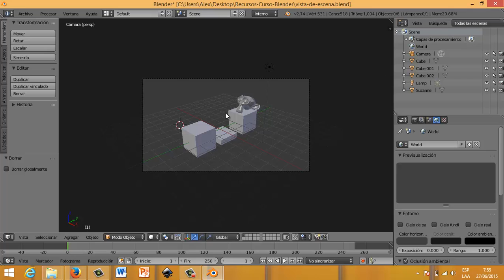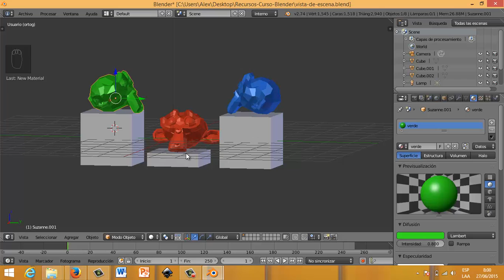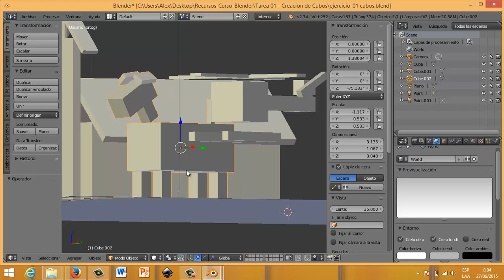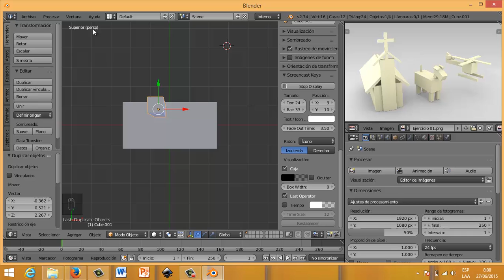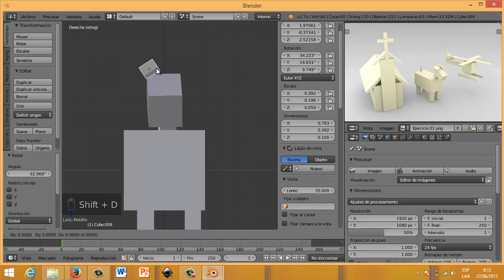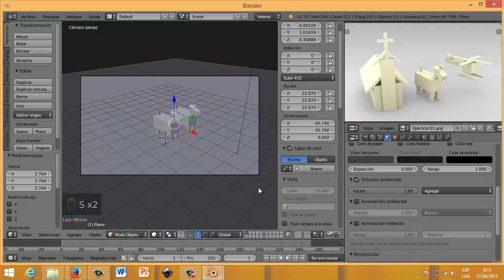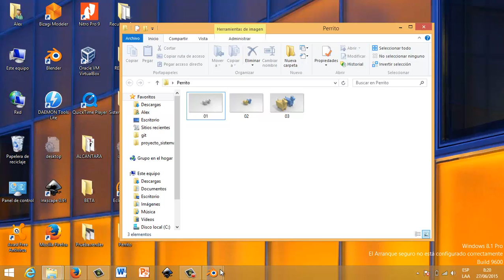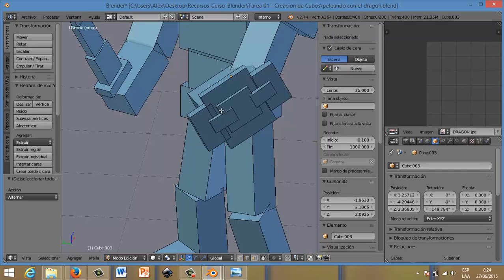Clase 01 - Empezando a practicar lo aprendido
Realizamos los primeros ejercicios para el curso.